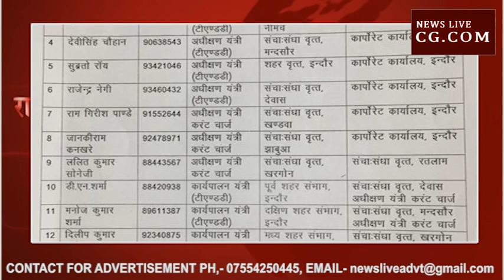MP में बिजली विभाग में 13 अधिकारियो के तबादले